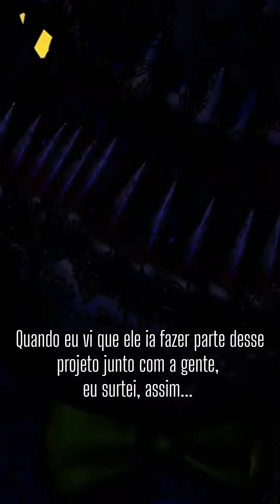[RETRIBUIÇÃO] - @fnaf_gj comenta sobre participação no projeto